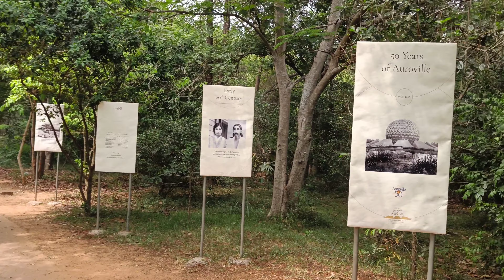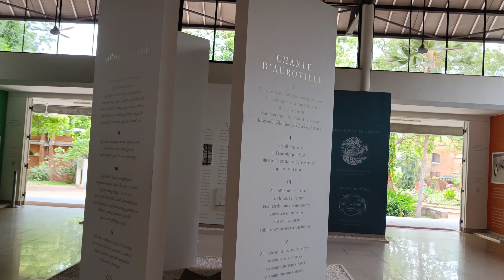Pondycherry |Auroville Golden Globe| Budget Trip | Malayalam Episode 3 2022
The Matrimandir (Sanskrit for Temple of The Mother) is an edifice of spiritual significance for practitioners of Integral yoga, in the centre of Auroville established by The Mother of the Sri Aurobindo Ashram. It is called soul of the city and is situated in a large open space called Peace. Matrimandir does not belong to any particular religion or section